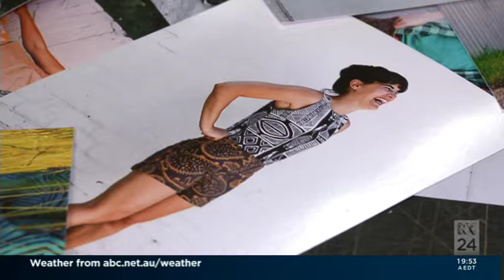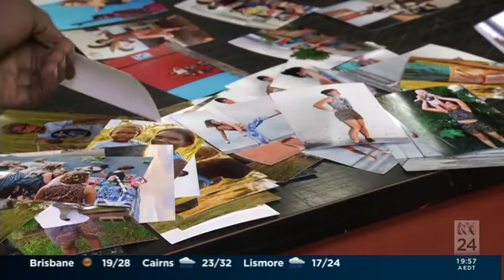Indigenous fashion label: Magpie Goose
This is a story on the Indigenous fashion label 'Magpie Goose'. This story went to air on the 1st of April 2017 ABC TV.